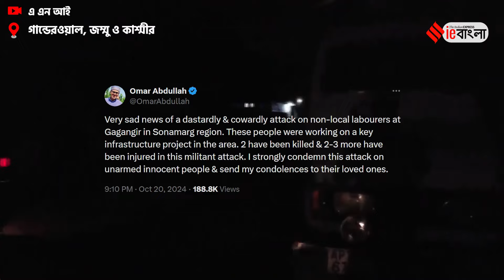Kashmir Terror Attack: বড়সড় জঙ্গি হামলায় কাশ্মীরে মৃত ৭ নির্মাণ কর্মচারী | ieBangla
7 Killed In Terror Attack In Sonmarg, Kashmir: কাশ্মীর বিধানসভা নির্বাচনের পরেই বড়সড় জঙ্গি হামলা কাশ্মীরে! মৃত ৭, তাঁর মধ্যে ৬ জন শ্রমিক ও ১ জন ডাক্তার। জানা যাচ্ছে, তাঁরা একটি কনস্ট্রাকশন কোম্পানিতে কর্মরত ছিলেন। গত রাত্রে সোনমার্গের কাছে শ্রীনগর-লেহ হাইওয়েতে ঘটনাটি ঘটে। ৭ জন কর্মী একটি টানেল প্রজেক্টে কর্মরত ছিলেন। জানা যাচ্ছে, মৃতেরা বিহার, মধ্যপ্রদেশ ও জম্মুর বাসিন্দা ছিলেন। গত রাত্রে তাঁদের নৈশভোজের সময় ক্যাম্পের আলো নিভিয়ে দেয় জঙ্গিরা। এরপর ক্যাম্প লক্ষ্য করে চালানো হয় গুলি। জঙ্গিদের গুলিতে মারা যান কর্মরত শ্রমিকরা, এছাড়াও আহত হন কয়েকজন। আহতদের শ্রীনগর হাসপাতলে স্থানান্তরিত করা হয়েছে। গান্ডেরওয়াল নামক যে জায়গাটিতে ঘটনাটি ঘটেছে, সেটি গত এক দশকে ঘটা প্রথম জঙ্গি হামলা। এক দশক ধরে শান্ত অঞ্চলে জঙ্গি হামলা ভাবাচ্ছে প্রশাসনকে। এই ঘটনার তীব্র নিন্দা ও মৃতদের পরিবারকে সহানুভূতি জানিয়েছেন, মুখ্যমন্ত্রী ওমর আবদুল্লাহ।

পশ্চিমবঙ্গ, ভারত এবং সারা বিশ্বের সর্বশেষ খবরের জন্য বাঙালির সবচেয়ে বিশ্বস্ত YouTube চ্যানেলে স্বাগতম। ইন্ডিয়ান এক্সপ্রেস বাংলা নিউজ চ্যানেল বাংলা ভাষায় রাজ্য, দেশ এবং বিদেশের সর্বশেষ এবং গুরুত্বপূর্ণ খবর সরবরাহ করার জন্য নিবেদিত।

Welcome to Indian Express Bangla, your source for up-to-the-minute news and insights of West Bengal! From breaking news to in-depth analysis, our dedicated team of journalists is committed to bringing you accurate and unbiased reporting on politics, society, economy, culture, and more.